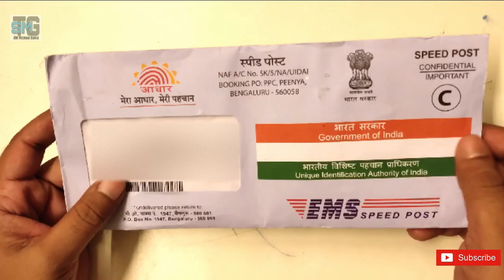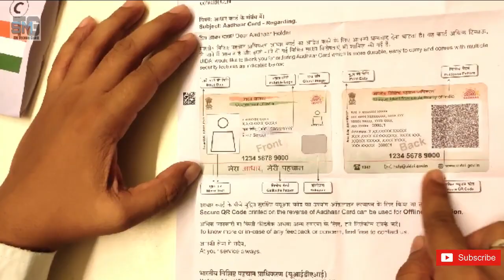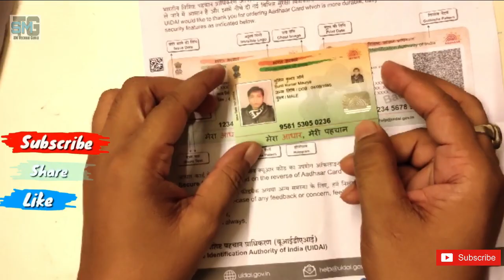PVC Aadhar Card Unboxing 2020 | Plastic aadhar card first Look | New Pvc Aadhar card look | Hindi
Doston aaj ke is video me PVC aadhar card ka Unboxing karenge. video ko last tak jarur denkhe.